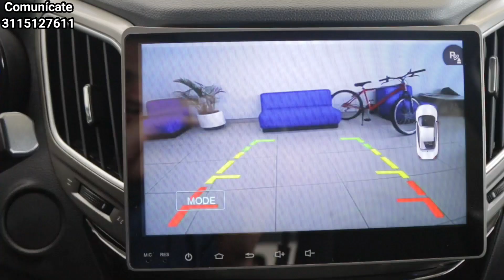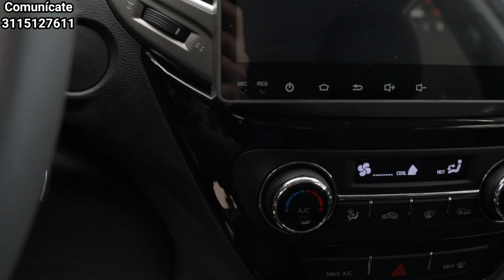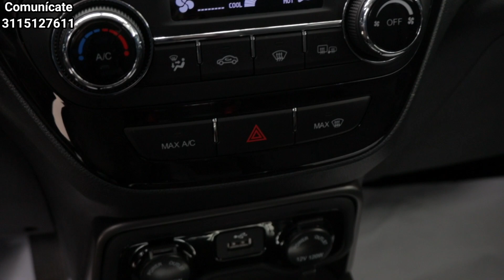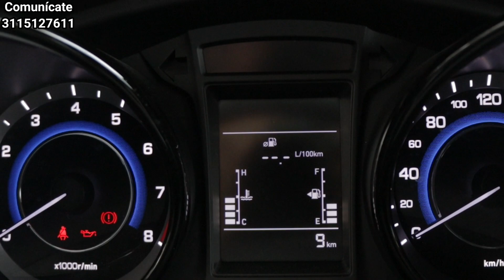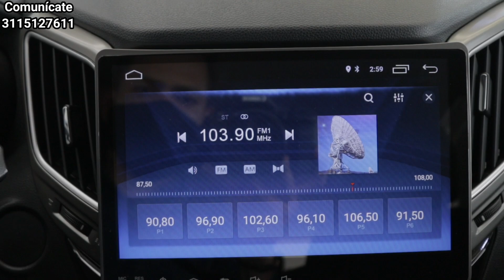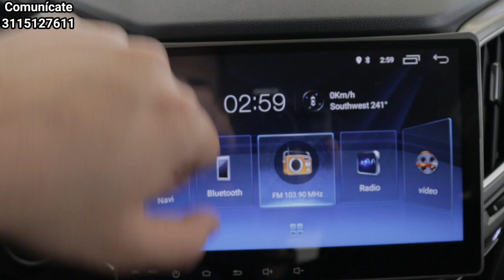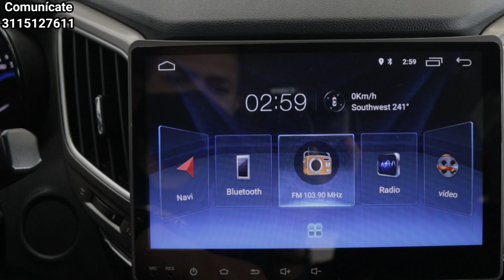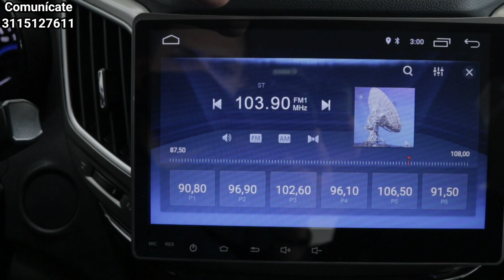Changan CS15 Confort 2020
Vídeo con la presentación de equipamiento de la  Changan CS15 Confort 2020, en el podrás ver todo lo que te ofrece este vehículo en diseño, seguridad, motorización y tecnología.

Negocios o compras en Bogotá al: 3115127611

Precio de lista Julio 2020:
CS15 Confort: $ 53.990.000 Pesos Col
$ 14.791 Dolares Aprox